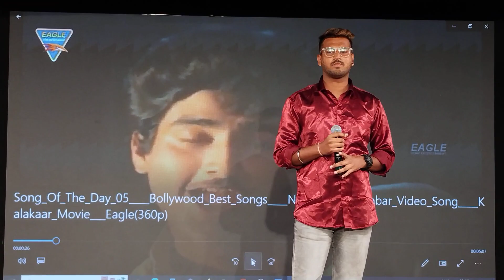Neele Neele Amber Par Song// Jayesh ji